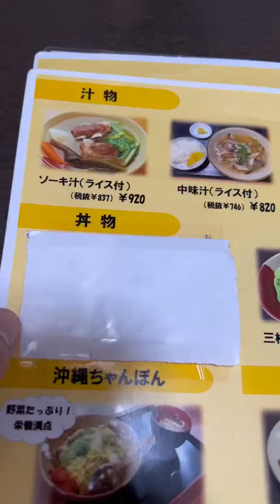沖縄老舗 我部祖河食堂🌺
沖縄老舗食堂　　我部祖河食堂
沖縄に数ある店舗‼️そこにいって腹一杯食べてきましたー‼️